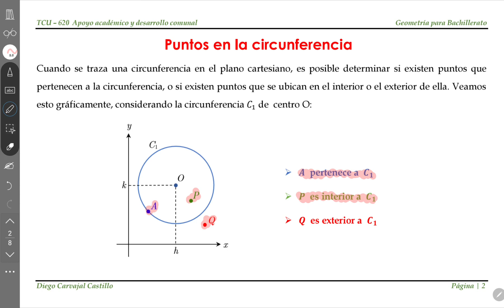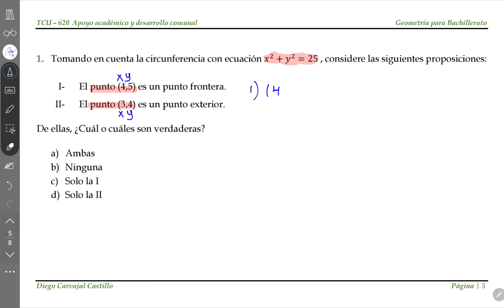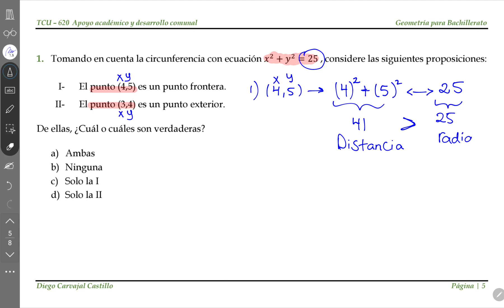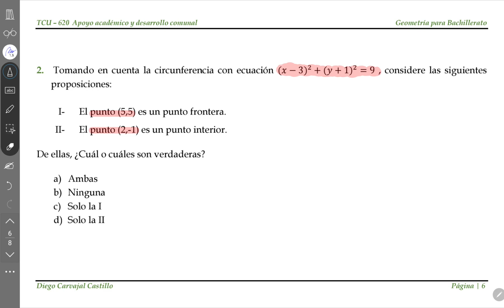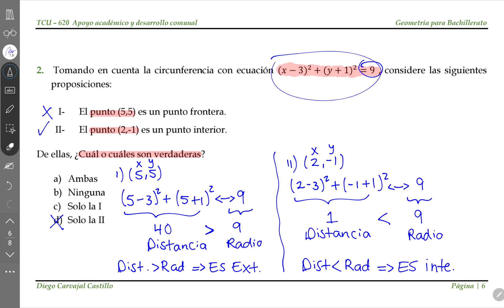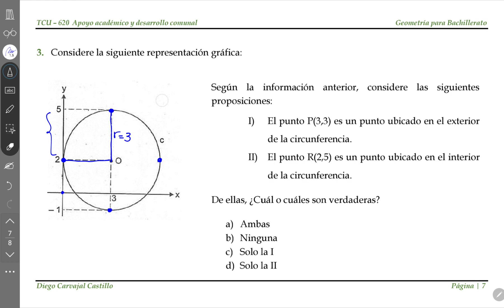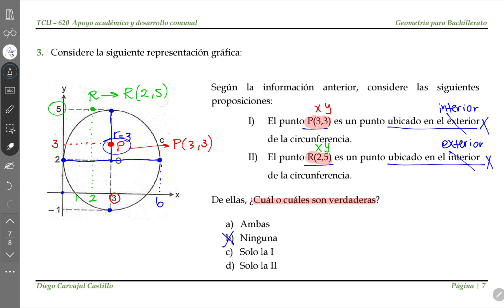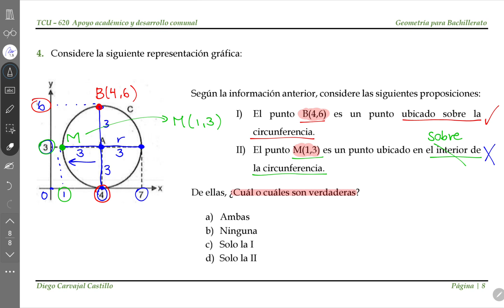Puntos en la circunferencia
En esta serie de videos explicativos encontraras información sobre diversos temas de Matemáticas que se llevan a cabo en secundaria.